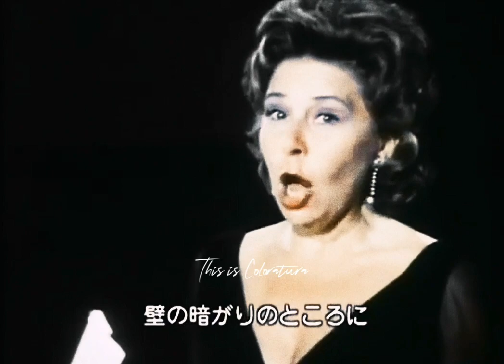(† Christa Ludwig 1928 - 2021)Brahms: Ständchen, op.106 Nr.1 with Leonard Bernstein - A Trbibute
Christa Ludwig (Mezzo-soprano)
Born: March 16, 1928 - Berlin, Germany
The celebrated German mezzo-soprano, Christa Ludwig, was a true child of the theatre. Her father, Anton Ludwig, was a tenor and an operatic administrator, her mother the mezzo-soprano Eugenie Besalla-Ludwig. Her mother was engaged at the Aachen Opera House during Herbert von Karajan’s period as conductor where she sang roles from Senta to Rezia to Azucena, from Ulrica to Elektra and Fidelio. At the age of 40 she had ruined her voice and had to give up her career. Christa studied primarily with her mother, and also Frankfurt am Main with Hüni-Mihacsek.

Christa Ludwig made her debut as Orlovsky at Frankfurt at the age of 18, where she sang until 1952. After appearances in Darmstadt from 1952 to 1954, she sang in 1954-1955 in Hannover. She joined the Wiener Staatsoper in 1955, where she became one of its principal artists and was made a Kammersängerin in 1962. She remained with the company for more than 30 years. In 1954 she appeared in Salzburg as Cherubino and returned there until 1981.

Christa Ludwig’s American debut was in Chicago as Dorabella in 1959. In December 1959 she made her first appearance at the Metropolitan Opera in New-York as Cherubino, and subsequently returned there regularly until 1990. Her repertory included all the mezzo-roles and some dramatic soprano roles, including the Dyer’s Wife, Judith, Leonora, Dido, Ortrud, Kundry, Marschallin, Charlotte (Werther), Waltraute, Fricka (Die Walküre), Lady Macbeth, Didon (Les Troyens) and Klytemnestra. In 1966 she sang Brangäne at Bayreuth Festival and later she appeared there as Kundry. She appeared at the Covent Garden Opera in 1968 (or 1969) as Amneris, returning as Carmen. The three conductors who have mostly influenced her were Karl Böhm, Herbert von Karajan and Leonard Bernstein. She also sang in Hamburg, San Francisco, Munich, La Scala and Paris.

In addition to her appearances as an opera singer, Christa Ludwig pursued a remarkable career as a soloist with orchestras and as a Lieder artist. She was one of the most superb Lieder- and oratorio singers of her time. Her performances of Lieder by Schubert, Robert Schumann, Johannes Brahms, Wolf, Gustav Mahler and Strauss were noteworthy. She was also an excellent Bach singer and performed and recorded most of his major vocal works.

From 1957 to 1971 (or 1970) Christa Ludwig was married to the great bass-baritone Walter Berry. During he marriage and even afterwards, they appeared together in operatic and concert settings. In 1972 she married the French stage-manager Jean-Emile Deiber.

In March 1993 Christa Ludwig made he farewell appearance at the Met singing Fricka in Die Walküre. In 1993 she appeared in a farewell Lieder tour in Europe and the USA. Her career closed with concert and operatic farewells in Vienna in 1994. In 1980 she received the Golden Ring of the Vienna State Opera, and in 1981 she was made its honorary member. In 1989 she was honoured by the French government as a Chevalier of the Légion d’honneur and as a Commandeur de l’Ordre des arts et des lettres. Her biography was published as “…und ich wäre so gern Primadonna geworden” (Berlin, 1994). Ludwig’s fine vocal gifts and compelling musical integrity gained her a distinguished reputation as one of the outstanding operatic and concert artists of her day.

- Bach-cantatas.com